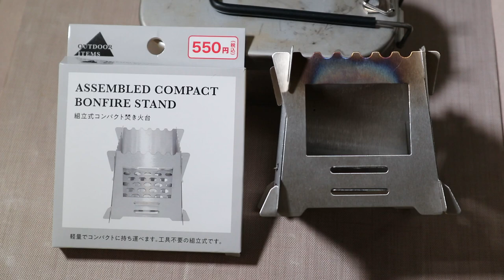【続報】Watts新商品・組立式コンパクト焚き火台・スタッキングに役立つ収納編・ミニマムなワッツのミニストーブ550円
2022年9月発売の新商品速報をご覧になった視聴者さんから質問をいただきましたので遅報の続編動画です。
ワッツ（Watts）の組立式コンパクト焚き火台（税込550円）は予想を遥かに超えたコンパクト設計なので、スタッキング好きな方には、新たな可能性に挑戦できるアイテムになりそうですね。